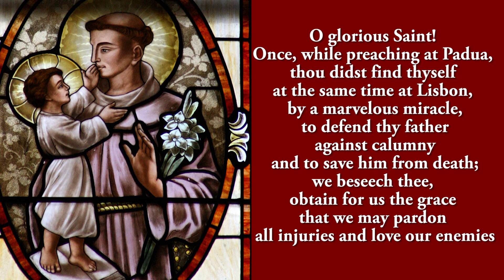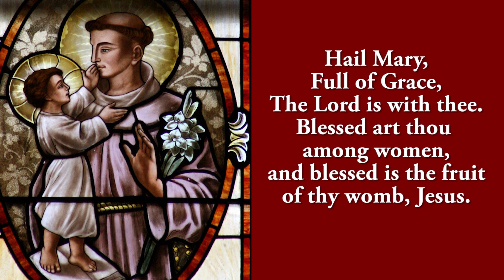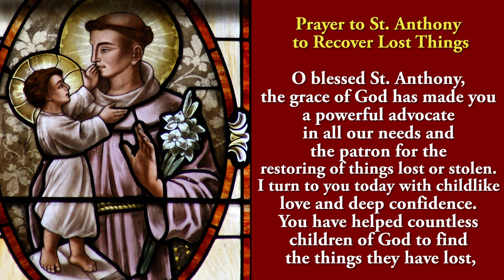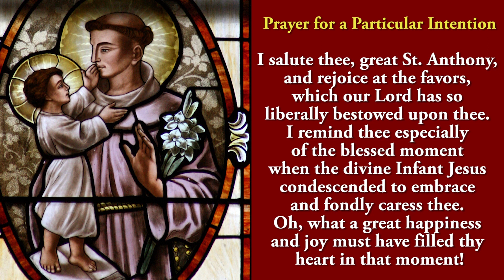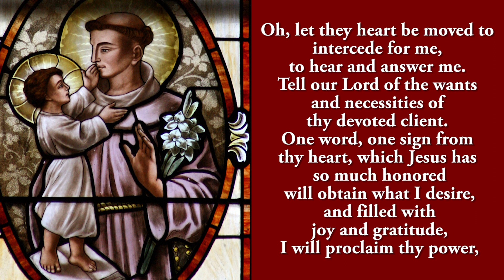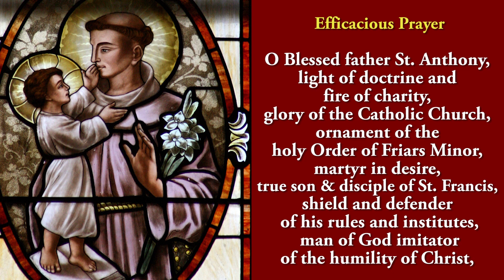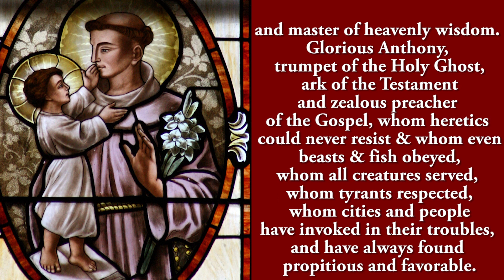🙏Pray Along🙏 - 13 Day Novena to St Anthony🙏 - Day 10 🙏 10 June 2023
Together we pray the tenth novena to St Anthony of Padua